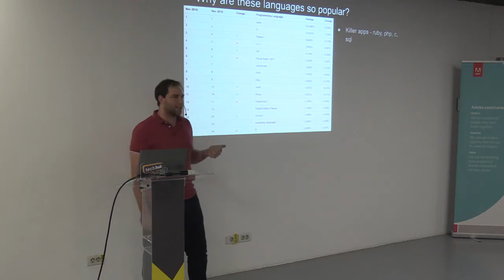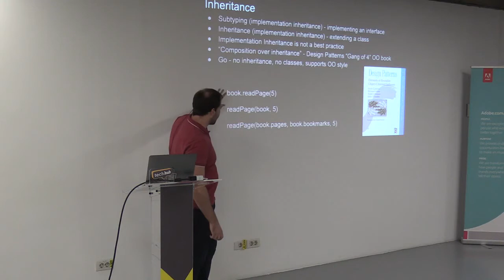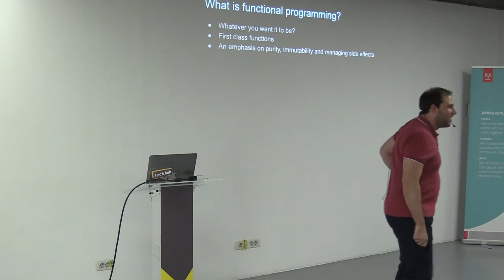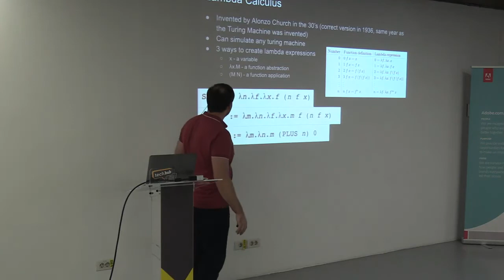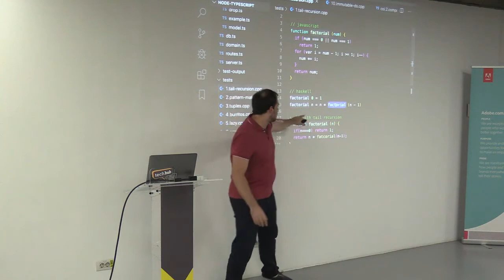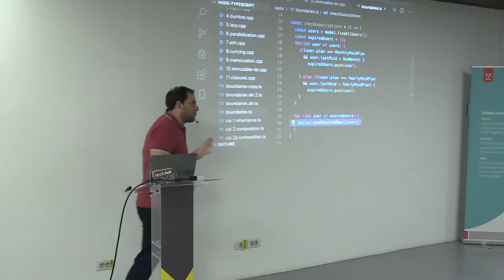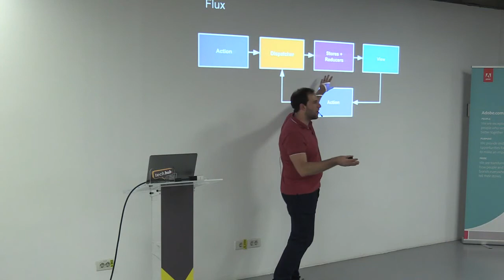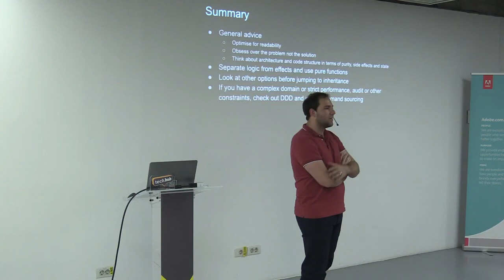(04) Matt James (Virtual Gaming Worlds) - Go Functional Javascript Idioms (2019.11.27, TechHub B.)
On Wednesday, November 27, 2019, 7:00 PM to 9:00 PM, at TechHub Bucharest (39-41, Nicolae Filipescu, Bucharest) took place in November 2019 BucharestJS Meetup.

Speakers:

1. Daniel Popescu - Computer Scientist, full-stack developer @Adobe for almost 9 years now. He has started working as an ActionScript developer and over the past 9 years, he went through a lot of technologies and frameworks both on the frontend (web and mobile) and backend. Currently, in his day-to-day job, he works with JavaScript, TypeScript, Angular, React, Redux, GraphQL, NodeJS, Java, Objective-C, and Swift. He likes being involved in the full product flow starting with writing the code, testing it, moving the product through the CI/CD pipeline, deployment, and monitoring. Huge fan of unit tests, end to end tests and automation in general.

2. James Miles - Engineering Lead @Virtual Gaming Worlds from Australia (yep, where the kangaroos live!). He enjoys being a computer programmer because he gets to work in a team, using both logic and creative brains simultaneously to solve problems and build things. For 15 years he worked on enterprise systems in C# and now he works in a team that builds casino games in JavaScript, Node & Java.

3. Matt James - Chief Technology officer @Virtual Gaming Worlds from Australia. His passion from an early age has been working with people and software. So his current CTO role combines both passions every day! One of his areas of interest is how Functional Programming has influenced and shaped modern imperative programming such as in the front-end community recently.

Moderator: Alex Proca.

Below, photos, audio, and video from the event.